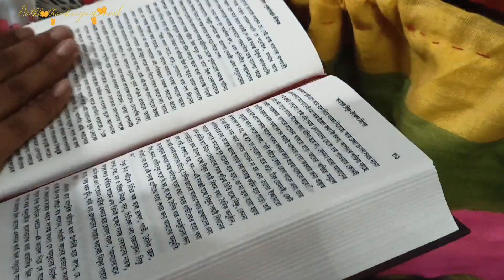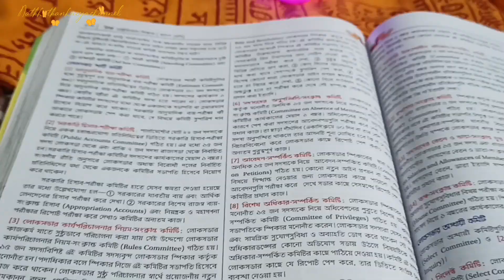🥶শীতের শুরুতে গোপালের প্রতিদিনের সেবা//🌞সকাল থেকে রাত পর্যন্ত🌙 laddugopal@natkhatkanhaiyachannel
🥶শীতের শুরুতে গোপালের প্রতিদিনের সেবা//🌞সকাল থেকে রাত পর্যন্ত🌙 laddugopal

দুর্গা পূজার নতুন জামা আমার কানাইয়ের জন্য

💐✌️RADHE SHYAM ✌️💐bengalivlog‎@natkhatkanhaiyachannel খুবই সহজে করুন গোপাল সোনার কালো অঙ্গরাগ 🌚গোপাল সোনার কালো

🌷‎@natkhatkanhaiyachannel shringarকানাইয়ের জন্য বানালাম নতুন Alphabet Book📚🤩কানাই পড়তে বসবে না🐥bengalivlog‎@natkhatkanhaiyachannel রাধাষ্টমীর মাহাত্ম্য🏵️||রাধারাণীর আবির্ভাব কত তারিখে?

jhulanyatra vlog💐বৃন্দাবন দর্শন ( Day 3 ) ১৩ টি মন্দির ভ্রমণ করুন শুধু একটি মাত্র ভিডিওতে🤓

 💐বৃন্দাবনে সোনার তাল গাছ, নিধিবন, রাধা রমন মন্দির, বাকেবিহারী মন্দির দর্শন করুন একটি ভিডিওতে😉(Day 2)

এমন আনন্দ আর কোথাও নেই🥰//প্রথমবার মথুরাতে❤//mathura vlog ( Day 1 )

Does God Exist?🤔4 beautiful prove (Bengali) || ঈশ্বরের অস্তিত্ব আছে? ‎
open the link to see full video( Does God Exist? )

@natkhatkanhaiyachannel  god❤2023 Boat festival in mayapur😌/২০২৩ মায়াপুরে রাধা মাধবের নৌকা বিলাস

💙@natkhatkanhaiyachannel 💙boatfestival☀️চন্দন যাত্রা কবে?🤔গোপাল সোনার চন্দন শৃঙ্গার আর সাথে দুপুরের সেবা🥰2023👇🏻👇🏻👇🏻

laddugopal
laddugopal video
laddu gopal snaan and shringar
laddu gopal snaan
laddu gopal shringaar
laddu gopal
gopal seva
gopal snaan and shringar
gopal snaan
gopal shringaar
gopal swimming pools
pool
swimming pool
laddu gopal swimming pool
laddugopal swimming pool

Radhe shyam.